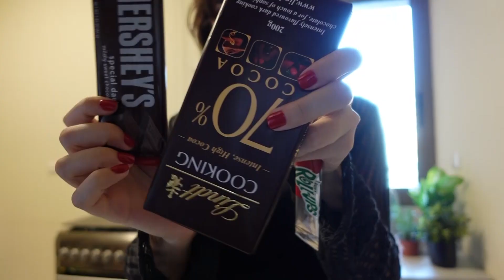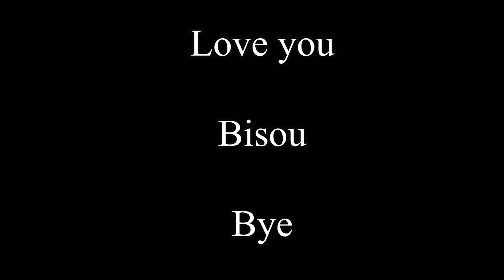Help me pick a name for my future restaurant